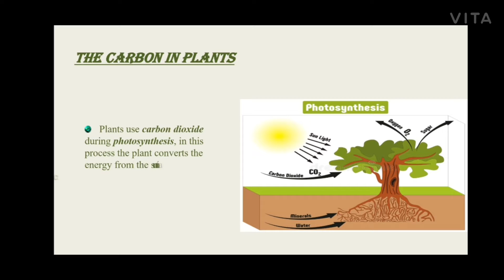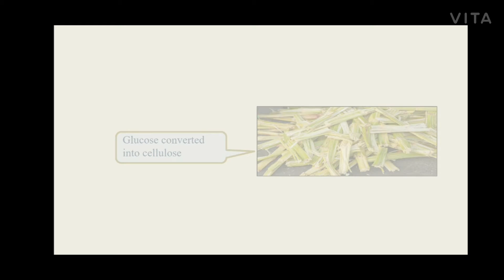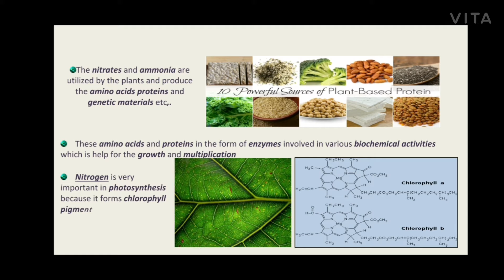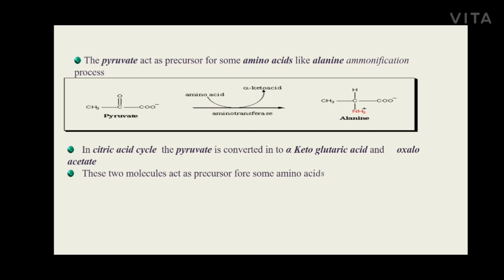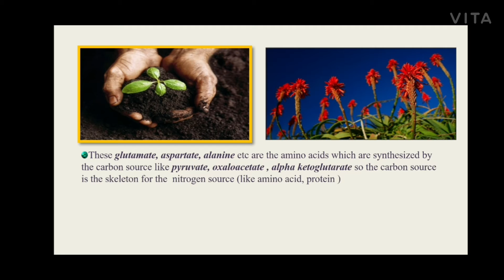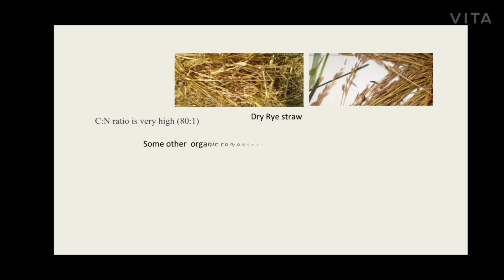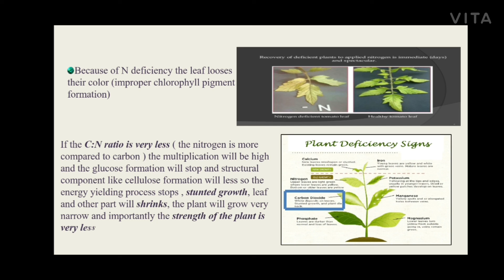Plant Nutrition and CN ratio(Carbon and Nitrogen ratio ) in plants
Soil is the main source of nutrition to plants. It has so many numbers of elements in that Nitrogen, phosphorus, potassium etc.,  also their. In adition to that carbon is also important  for the plant and the C and N ratio is als very important. The soil testing will gives the actual nutritional property of the soil.
bellow links gives the information about soil testing